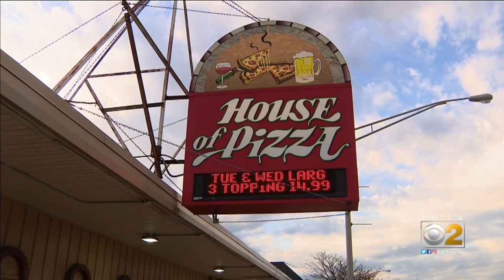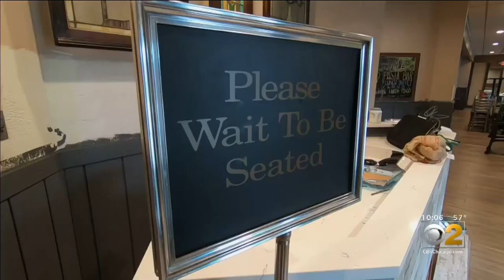Indiana Restaurants Hope Illinois Residents Cross The Border As State Reopens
Indiana is welcoming Illinois residents with open arms as the state prepares to slowly reopen.